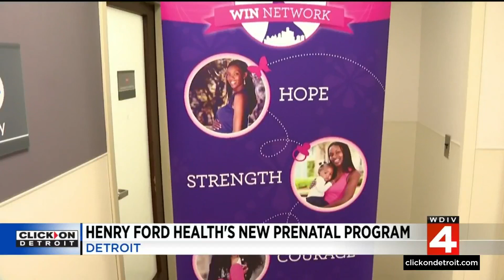Henry Ford Health introduces new prenatal program in Detroit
Henry Ford Health introduces and re-dedicates the WIN Network Group Prenatal Care Center in Detroit.